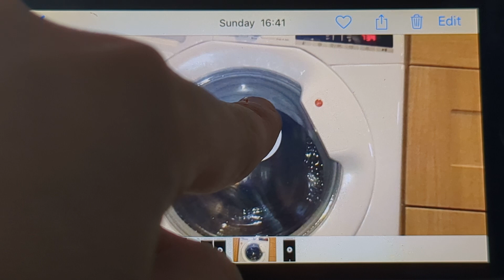Hoover One Touch Spn 600 Service Mode Spin.